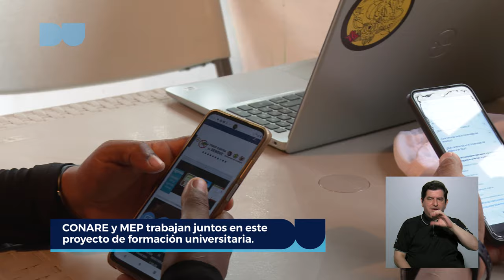Estudiantes cabécares continúan preparación como docentes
Estudiantes cabécares continúan sus estudios universitarios - formación integral docente en su lengua nativa - para convertirse en educadores de I y II ciclo en sus territorios gracias al proyecto SIWÁ PÁKÖ que involucra a la UCR, al CONARE y al Ministerio de Educación Pública.